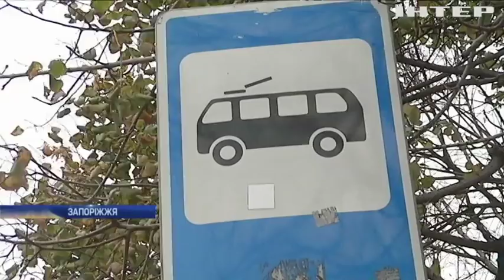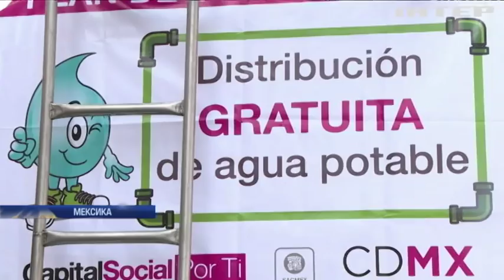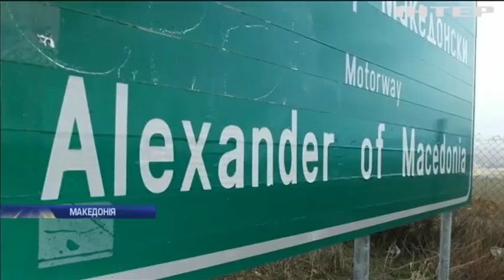Новости 7:00, выпуск за 1 ноября 2018 года